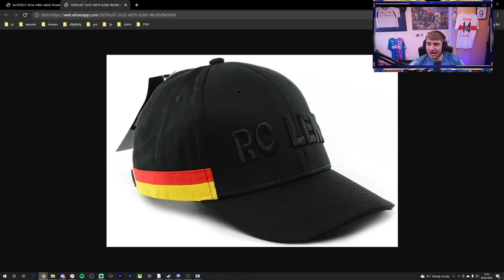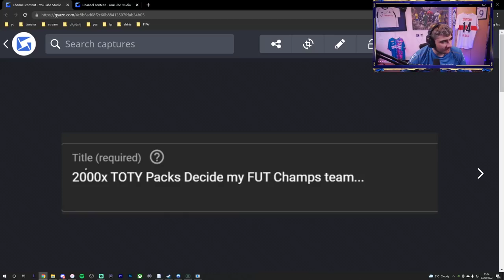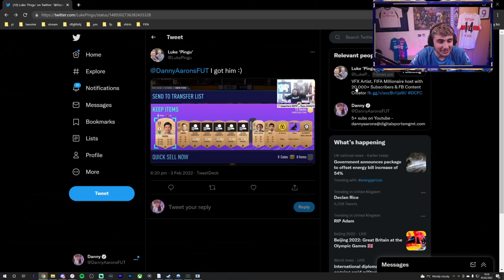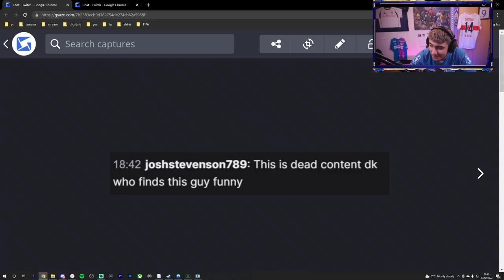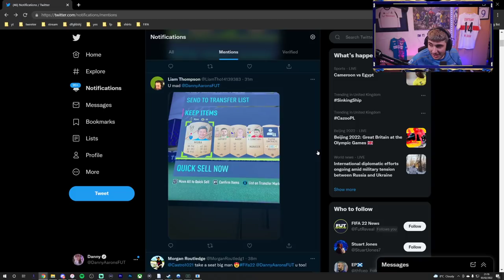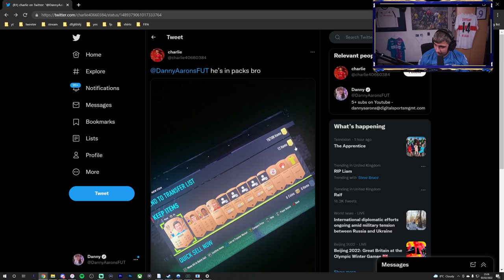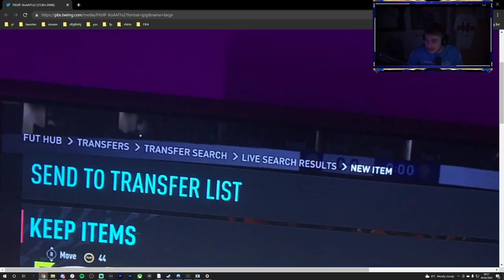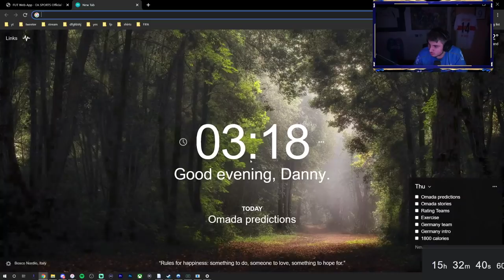Opening Bronze Packs until I pack King Kazu (GONE WRONG)